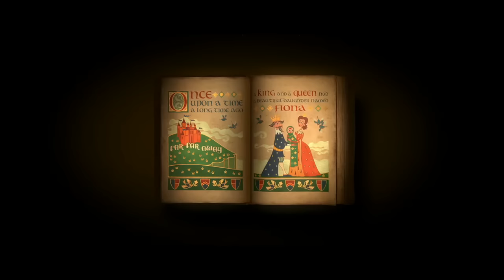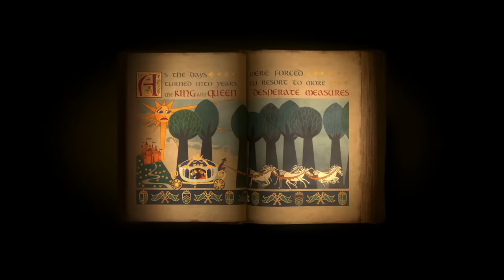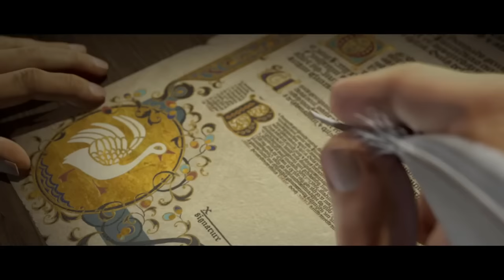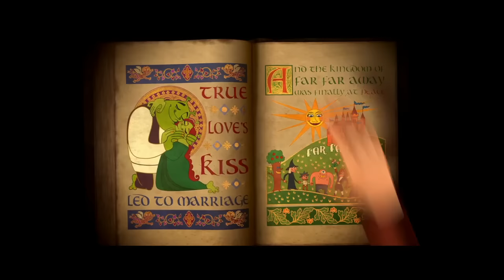Shrek Forever After: Opening Scene (HD)